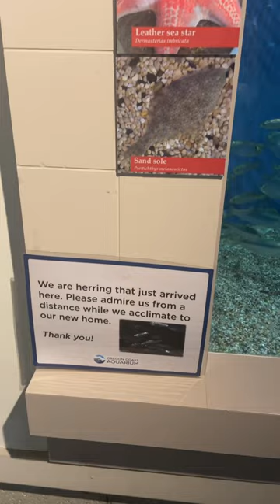Group of Herring fish